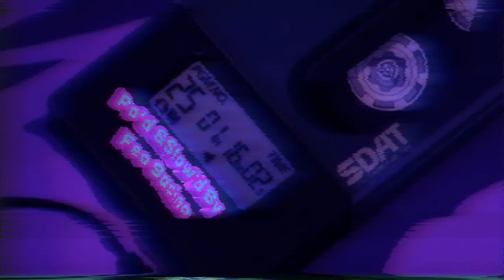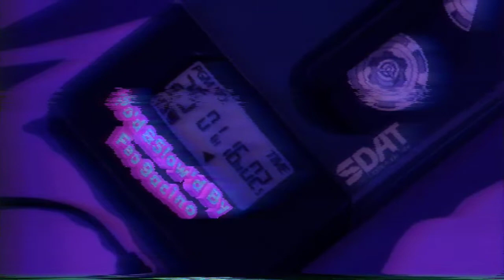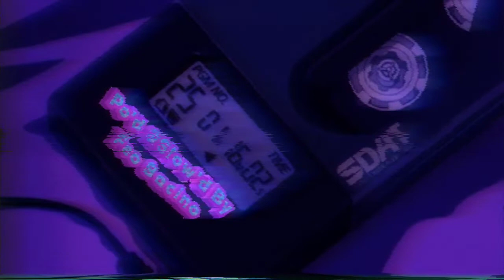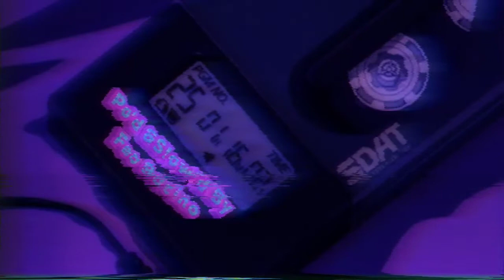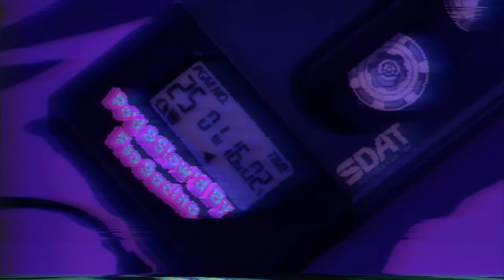Christina Aguilera - Loving Me 4 Me (🍼Po'd & Slow'd🐌 By Feo 9acino🐼)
Music Platforms